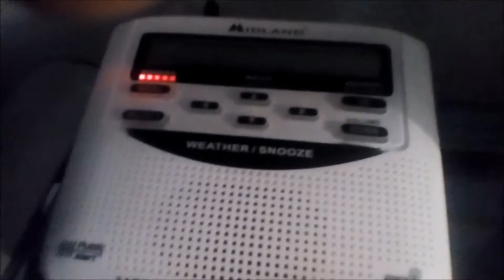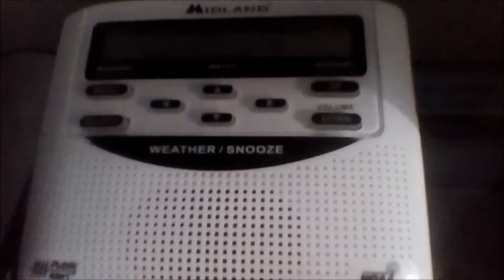[EAS #20] Flood Warning #1 [1/12/2018]